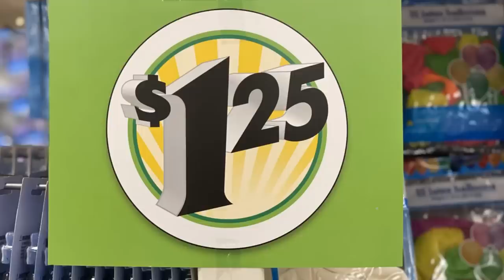Who is challenging Walmart now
Walmart going under due to this

FoodSaver FM5200 2-in-1 Automatic Vacuum Sealer